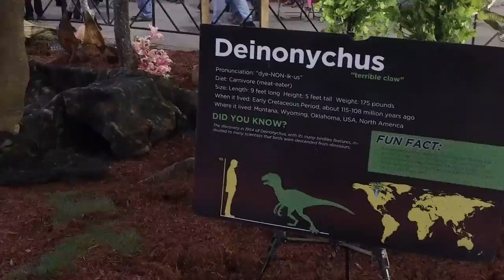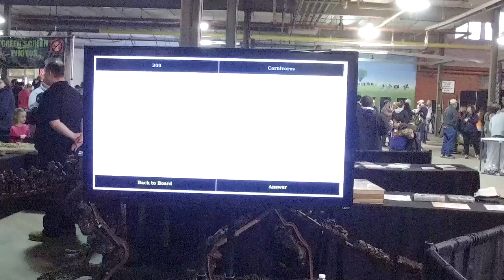Jurassic Quest with Jax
Jurassic Quest Syracuse NY